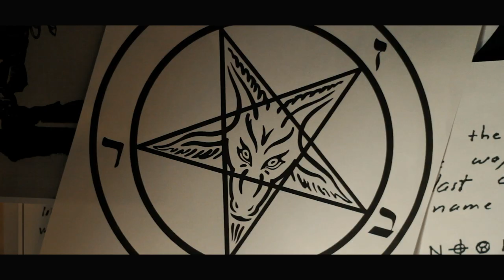Black Cab Teaser Trailer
Black Cab

A little teaser for an upcoming short serial killer flick I am making.
Vehicle Camera Operator: Nikhil Varia